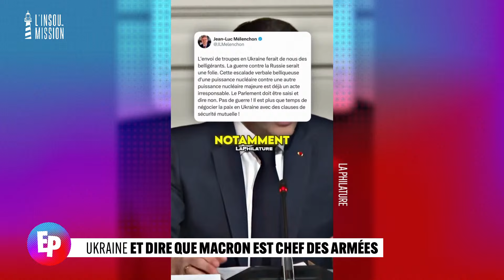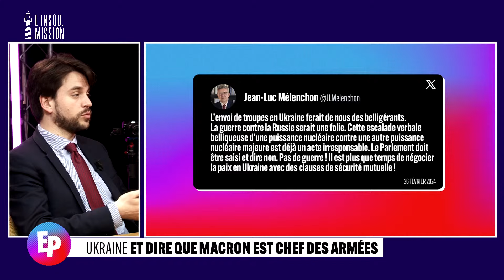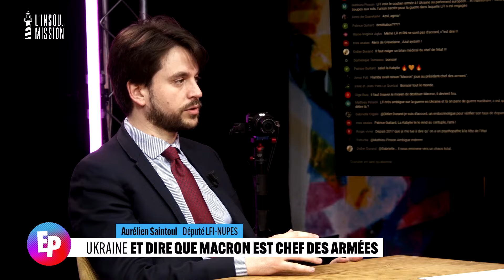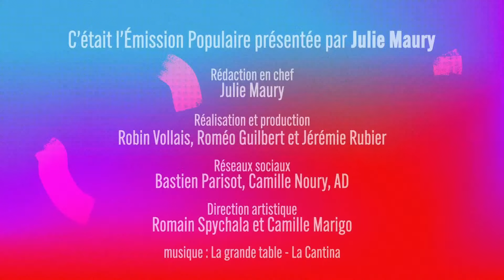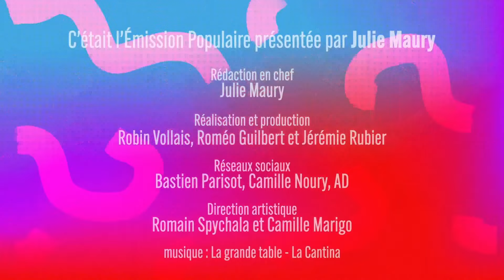UKRAINE : ET DIRE QUE MACRON EST CHEF DES ARMEES | EMPOP DU 27 FEVRIER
| EMISSION POPULAIRE |

- Aurélien Saintoul, député LFI-NUPES
- Juliette, créatrice de contenus pour le compte @macho boulot dodo
- Cassandre, Streameur Zawaprod
- Andy Kerbrat, député LFI-NUPES
- Clément Verdé, co-animateur des groupes d'actions LFI
- Antoine Salles Papou, Responsable école de formation de l'ILB

Toutes les actualités et toutes les infos sur La France insoumise

0:00 Introduction
1:47 Ukraine : Et dire que Macron est chef des armées
22:05 D'Adèle à Judith, qu'est-ce qu'on attend ?
58:14 Ton oncle raciste vote ? Inscrit-toi !
1:09:43 ILB : Nourrir les esprits partout en France